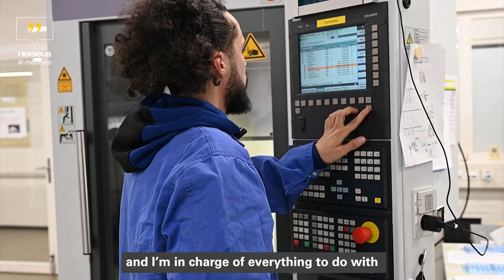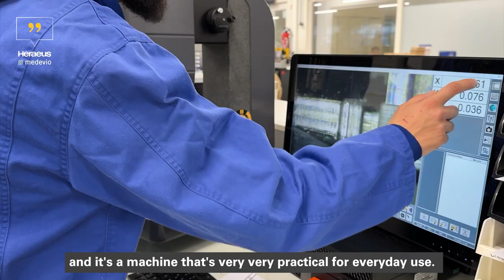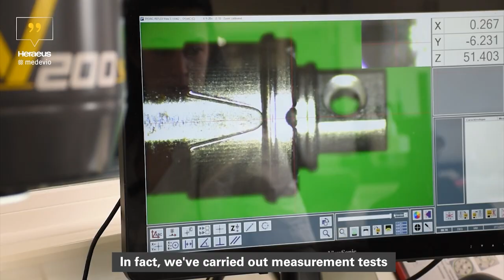Customer Testimonials : Sylvac-Visio at Heraeus Medevio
First testimonial video featuring Heraeus Medevio, a renowned company in the medical industry, nestled in the industrial heart of Ville d'Yverdon-les-Bains, Switzerland. Heraeus Medevio has adopted our Sylvac-Visio machine on their production floor and in their post-processing laboratory.